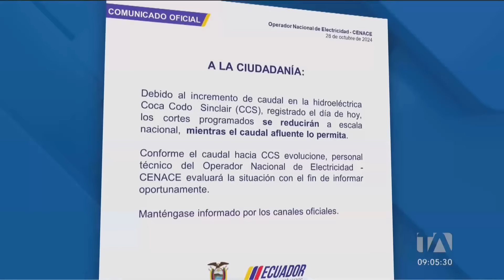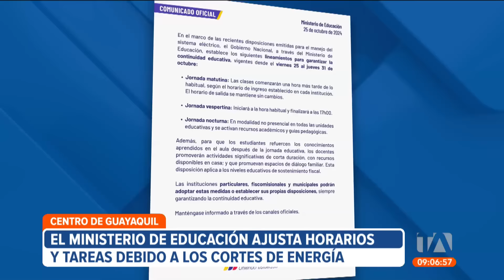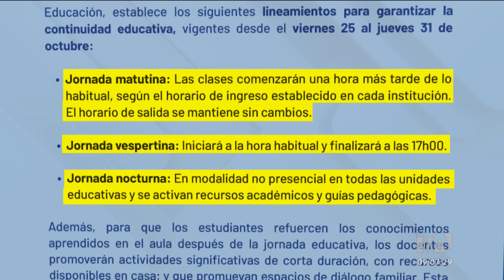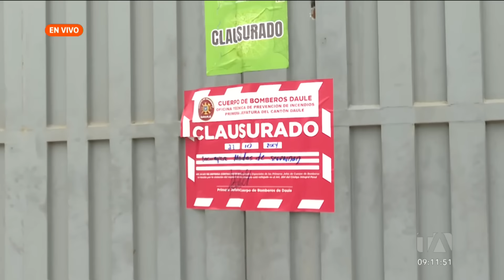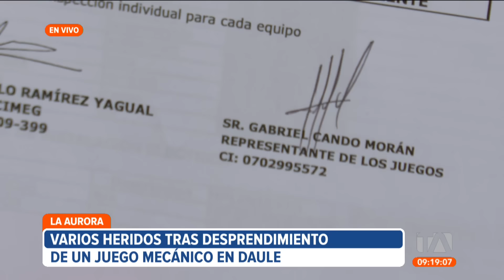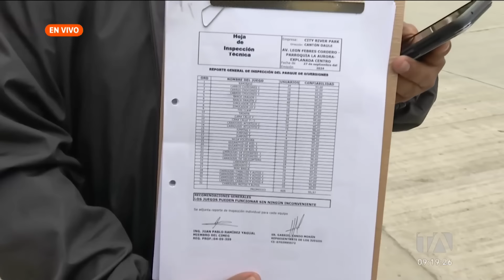Noticiero de Guayaquil (Tercera Emisión 28/10/2024)